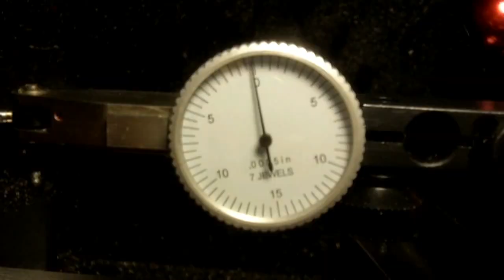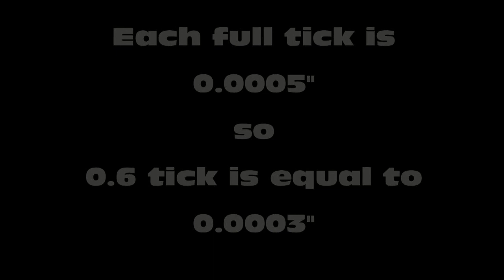Volume 6 7x Lathe DTI measurements